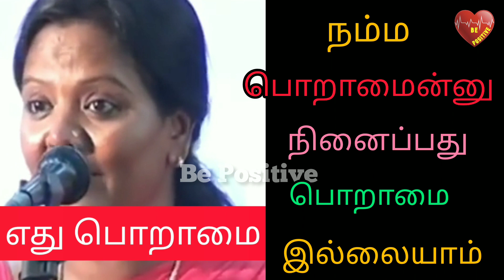நம்ம பொறாமைன்னு நினைக்கிறது பொறாமை இல்லையாம் | Parveen Sultana Speech | Be Positive